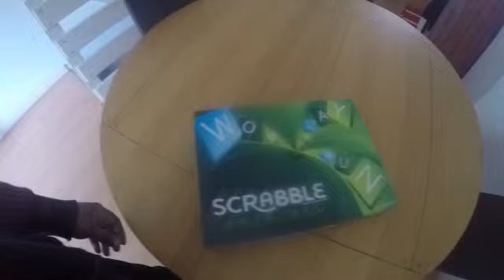GoPro Hero- The President's house - Episode 24 Scrabble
Society game in President's house